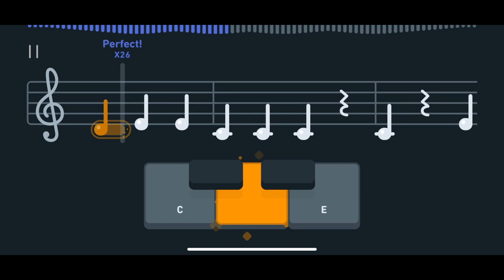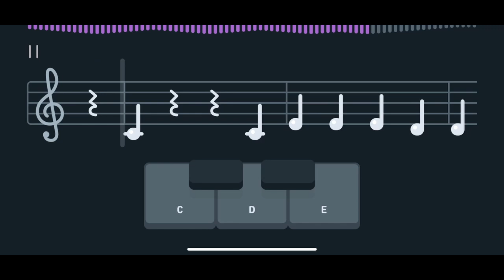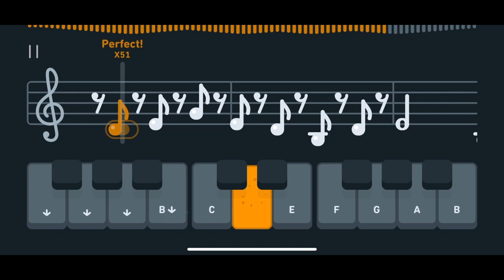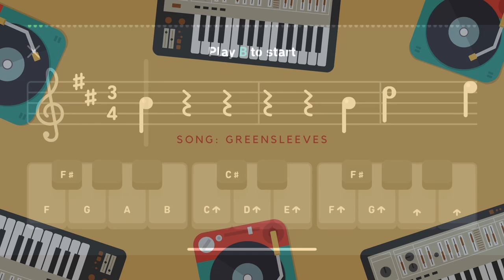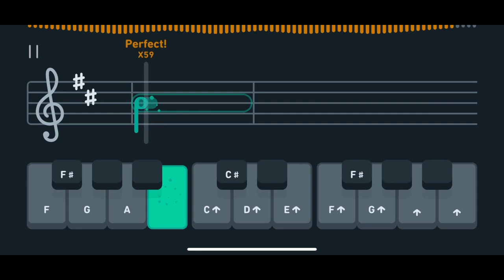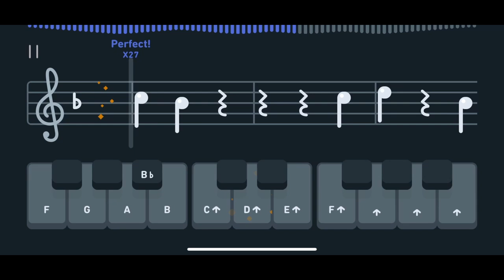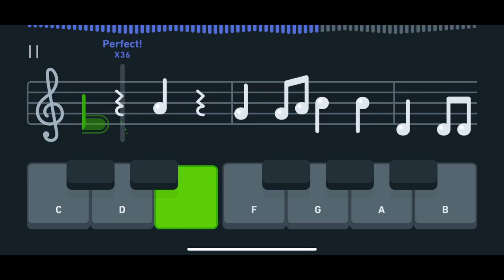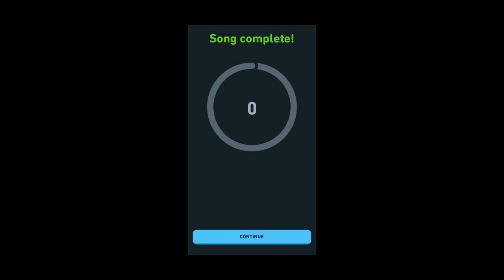Practice Music with Cathy | Day 9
Duolingo App မှာ Music Lesson လေးတွေ တစ်ဆင့်ပြီးတစ်ဆင့်တက်ကြမယ်။

Edit by "Moonies"